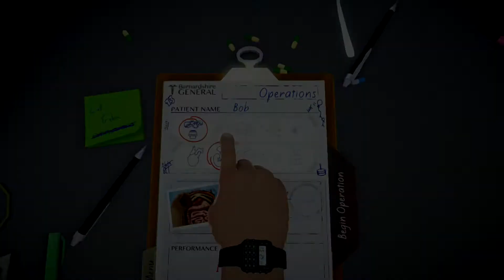Bob Is Not Well - Surgeon Simulator !!!!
Surgeon Simulator 2013 is a surgical simulation video game, where you perform different surgeries in different locations. This is the PS4 anniversary edition.

After giving Bob a second chance at life, he now needs a third. & most likely a forth & fifth & sixth...you get the picture...lets rip out those Kidneys & send him back to Timmy !!